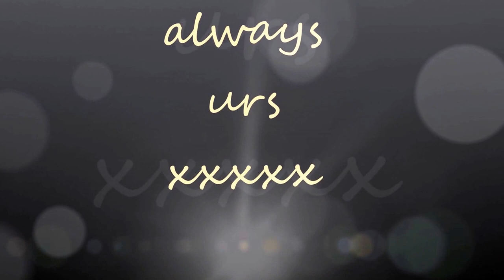the moon 15 09 2016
the moon here for all of u there
who can not watch there
with love and my thoughts for u
for ever and ever only urs
xxxxx